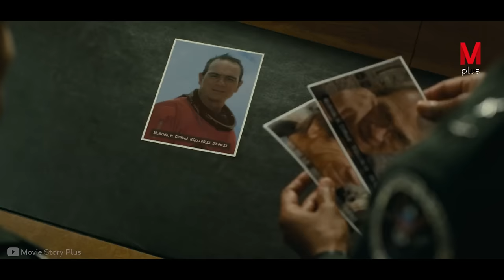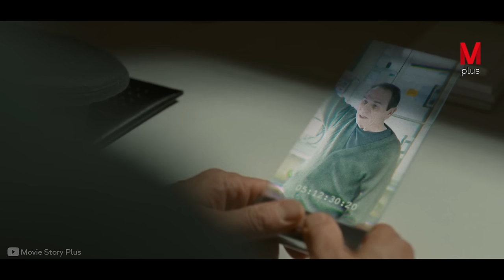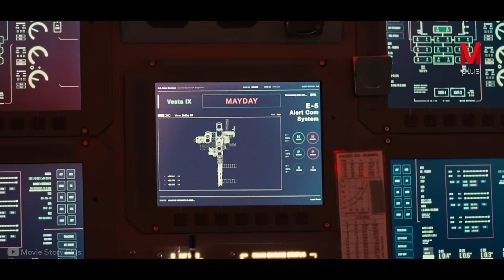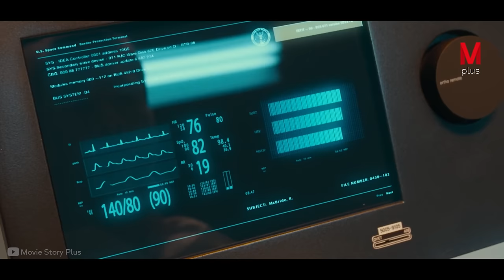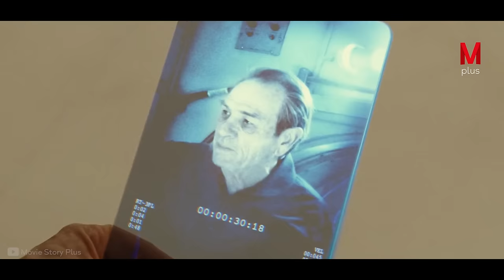Lost Spaceship Appears After 16 Years, but It is Not Empty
The Title: Ad Astra

Movie story
Moviestoryrecaps.com